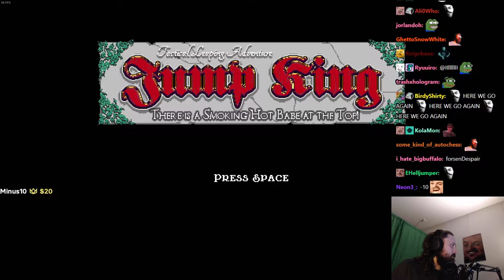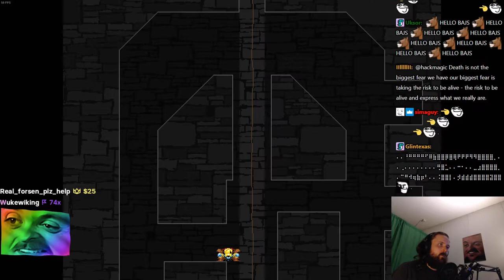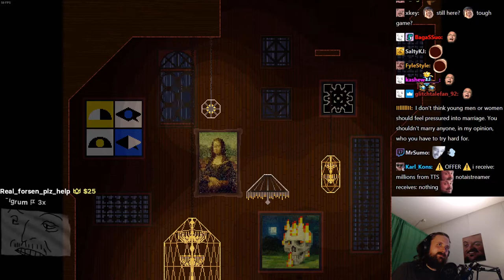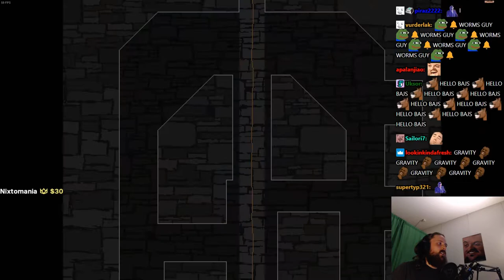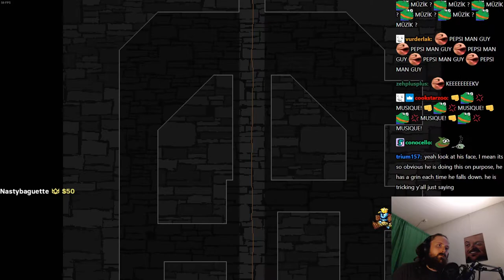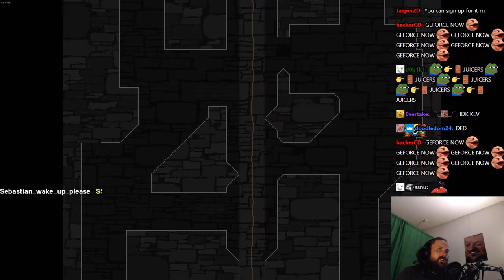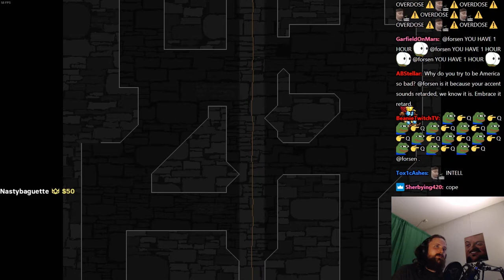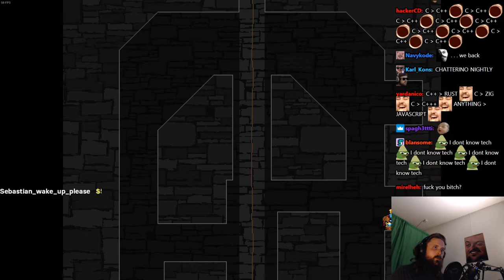Forsen plays JUMP KING: Babe of Ascension! - Part 6 (with Chat)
Original Title: Games and shit! New TTS voices!
Stream Date: 15/8/2021 5:17:05 pm
Stream Duration: 5:47:41

General
Format : MPEG-4
Format profile : Base Media
Codec ID : isom (isom/iso2/avc1/mp41)
File size : 14.9 GiB
Duration : 5 h 47 min
Overall bit rate mode : Constant
Overall bit rate : 6 149 kb/s
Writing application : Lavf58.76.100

ID : 1
Format : AVC
Format/Info : Advanced Video Codec
Format profile : High@L4.2
Format settings : CABAC / 4 Ref Frames
Format settings, CABAC : Yes
Format settings, GOP : M=3, N=120
Codec ID : avc1
Codec ID/Info : Advanced Video Coding
Source duration : 5 h 47 min
Bit rate mode : Constant
Bit rate : 6 003 kb/s
Width : 1 920 pixels
Height : 1 080 pixels
Frame rate mode : Variable
Frame rate : 60.000 FPS
Minimum frame rate : 58.824 FPS
Maximum frame rate : 62.500 FPS
Color space : YUV
Bit depth : 8 bits
Scan type : Progressive
Bits/(Pixel*Frame) : 0.048
Stream size : 14.6 GiB (98%)
Source stream size : 14.6 GiB (98%)
Color range : Full
Color primaries : BT.709
Transfer characteristics : BT.709
Matrix coefficients : BT.709
mdhd_Duration : 20860172
Codec configuration box : avcC

Audio
ID : 2
Format : AAC LC
Format/Info : Advanced Audio Codec Low Complexity
Codec ID : mp4a-40-2
Bit rate : 128 kb/s
Channel(s) : 2 channels
Channel layout : L R
Sampling rate : 48.0 kHz
Frame rate : 46.875 FPS (1024 SPF)
Compression mode : Lossy
Stream size : 319 MiB (2%)
Source stream size : 319 MiB (2%)
Default : Yes
Alternate group : 1
mdhd_Duration : 20861120